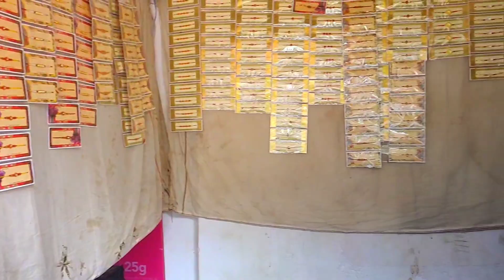ଭାଇ ଗଲା ଶଶୁରଘର || rakhi purnima Vlog || Odia Vlog || Couple Vlog || Dally Vlog || #76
ଭାଇ ଗଲା ଶଶୁରଘର || rakhi purnima Vlog || Odia Vlog || Couple Vlog || Dally Vlog ||

Chiku somina vlog
odia vlog,
  indian vlogger
Odia bhaina vlogs
Sipramit odia vlogs
Sudhanshu Amita vlog
Raabhi odia vlogs
Luey om love express
Amar baby - odia couple
Saranga Karan vlog
Subhadra odia vlog
Mona odia vlogs
Mitesh vlogs
Junior lipun
Misty Swati Sai
Cancer journey
Muni soumya official
Nibya odia vlogs
Radha & sradha odia vlogs
Basudev Vlogs
Oye vallin vlogs
Odisha vloger rasmita
Saroj Laxmi vlog -07
Rasmi odia vlogs
Barsha's Special
Mr.gulua comedy
Manish ankar kar
Sasmita's Beautiful Life
Odisha mini vlog
Funny anugulia
Treek rider
Odisha vloger risma
Khordha Toka
Bijay vlogs 25
odia couple vlog,
indian couple vlog channel,
indian couple vlog romantic,
indian couple vlog masti,
indian couple vlog breastfeeding,
indian couple bloggers,
indian couple vlog beach,
indian couple vlog romance prank,
indian couple vlog bikini,
indian couple vlogging,
indian couple vlog roast,
indian couple vlog in uk,
indian couple vlog love,
amar babu odia couple vlog,
indian couple vlog canada,
indian couple instagram video,
odia vlog somalin,
odia youtube swoopna,
indian couple vlog jaga,
indian couple love story vlog,
lover couple indian vlog,
odia love couple vlog,
love marriage couple vlog indian,
new indian couple vlog,
rakesh namita indian couple vlog,
dipramit indian couple vlog,
unmarried couple vlog indian,
indian western couple vlog,
indian couple youtuber,
india vlog couple,
indian couple vacation vlog,
indian couple daily vlog,
indian couple beach vlog,
indian couples channel,
indian couples youtubers,
best indian couple vlog